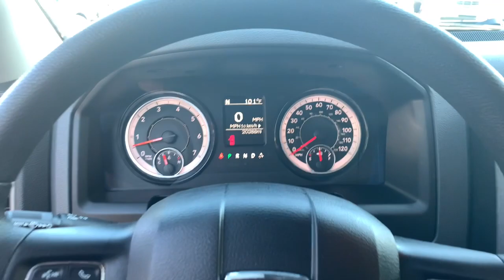2017 Ram 1500 Fort Myers FL U17023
Brilliant Black Crystal Pearlcoat Used 2017 Ram 1500 available in Fort Meyers, Florida at Dixie Buick, GMC.

NO DEALER FEE ONE OWNER CLEAN CAR FAX/ NO ACCIDENTS BLUETOOTH/ HANDS FREE CELL PHONE REAR BACK UP CAMERA 17 x 7 Aluminum Wheels 1-Year SiriusXM Radio Service 40/20/40 Split Bench Seat 4x4 Flat Black Badge 5.0 Touchscreen Display Audio Jack Input for Mobile Devices Black Headlamp Bezels Black Painted Honeycomb Grille Black Ram 1500 Express Group Black Ram Head Tailgate Badge Body Color Front Fascia Body Color Grille Body Color Rear Bumper w/Step Pads Carpet Floor Covering Center Hub Charge Only Remote USB Port Cloth 40/20/40 Bench Seat Delete Class IV Receiver Hitch Delete Hemi Badge Delete Spray In Bedliner Dual Rear Exhaust w/Bright Tips Flat Black Ram 1500 Badge Fog Lamps For More Info Call Front & Rear Floor Mats Front Armrest w/3 Cupholders GPS Antenna Input Integrated Voice Command w/Bluetooth Media Hub (USB AUX) No Satellite Coverage w/AK/HI/PR/VI Overhead Console Popular Equipment Group Quick Order Package 27J Express Radio: Uconnect 3 w/5 Display Ram 1500 Express Rear Folding Seat Remote Keyless Entry w/All-Secure Remote USB Port Semi-Gloss Black Hub SiriusXM Satellite Radio Temperature & Compass Gauge Wheels: 20 x 8 Semi-Gloss Black Aluminum. 2017 Ram 1500 Express HEMI 5.7L V8 Multi Displacement VVT 4WD 8-Speed Automatic Brilliant Black Crystal PearlcoatbrbrRecent Arrival! Odometer is 20567 miles below market average!brbrWe have been serving the community since 1934! We have a well trained award winning sales and service team ready to make your experience a great one! Well stocked inventory of both New and quality Preowned Cars Trucks and SUVs Certified Technicians in an up to date service facility We know your time is valuable. We are sure you will find our site a fast and convenient way to research and find a vehicle thats right for you.